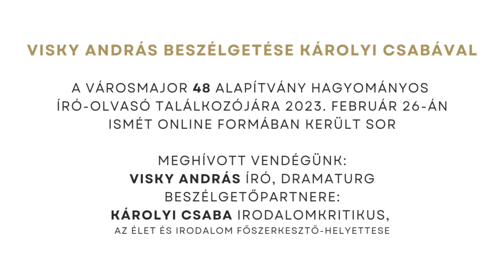Visky András beszélgetése Károlyi Csabával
A Városmajor 48 Alapítvány következő író-olvasó találkozójára ismét online formában került sor.
Meghívott vendégünk
Visky András
író, dramaturg
Beszélgetőpartnere
Károlyi Csaba
irodalomkritikus, az Élet és Irodalom főszerkesztő-helyettese